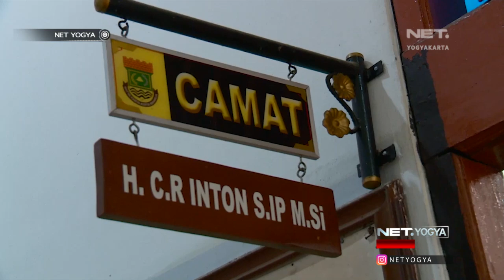Kakek Tinggal di 'Kandang Ayam' - NET YOGYA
Nasib Malang dialami Kakek Aska, Alias Mang Akol, Warga Desa Pabuaran, Kecamatan Jayanti, Kabupaten Tangerang yang harus tinggal di Kadang Ayam!

Selama 13 tahun, Kakek yang lumpuh total ini, tinggal sebatang kara, dalam Gubuk Bekas Kandang Ayam.

Namun nampaknya, nasib baik kini berpihak pada Kakek Aska. Rumah gubugnya kini tak tampak lagi dan berganti dengan Bangunan Rumah Kokoh, yang 50 persen hampir selesai.

Program membangun Rumah Kumuh Warga sudah mulai direalisasikan secara bertahap oleh Pemerintah setempat yang berlokasi di Kecamatan Jayanti, Kabupaten Tangerang

57 UHF Pkl. 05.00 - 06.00